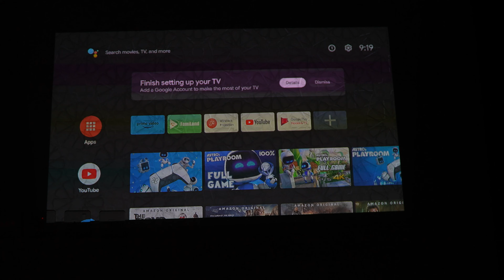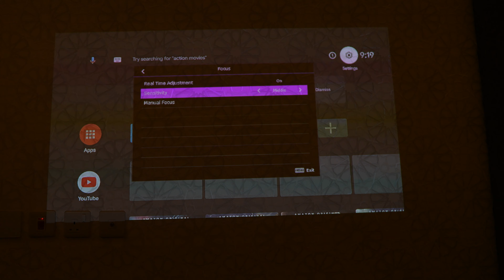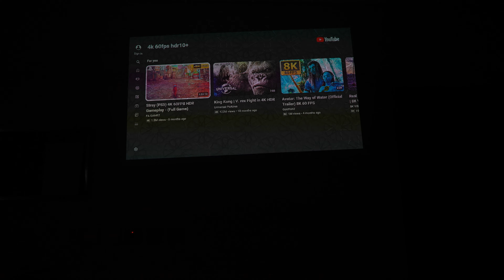سينما متنقلة وذكية في بروجكتر Benq GV30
تعرف على افضل بروجكتر محمول يقدم مميزات ذكية ونظام صوتي 2.1 من
ادعمنا بالانتساب للقناة والحصول على مميزات رهيبة: